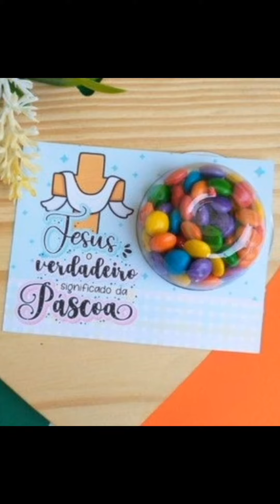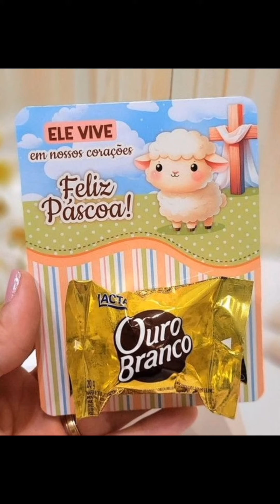Ideias Criativas e fofas de Lembrancinhas de Páscoa Cristã Infantil